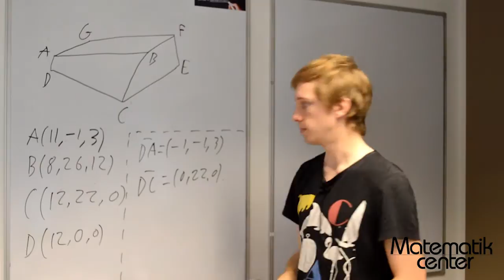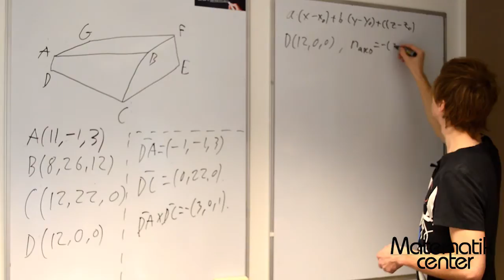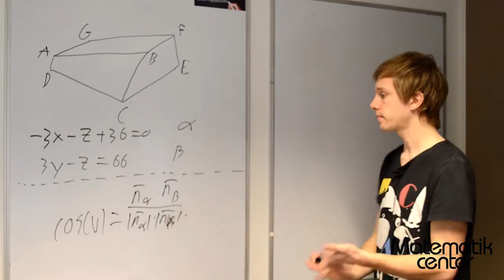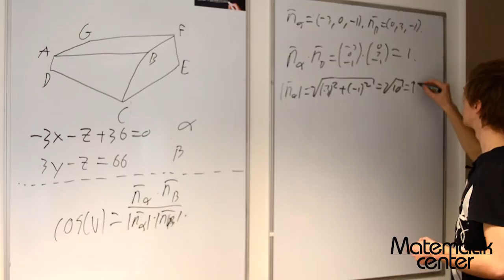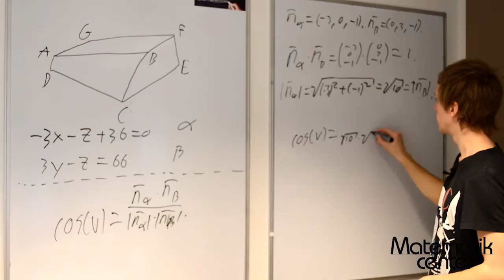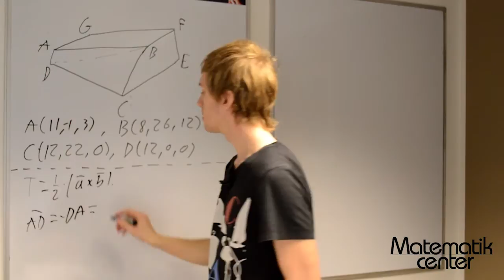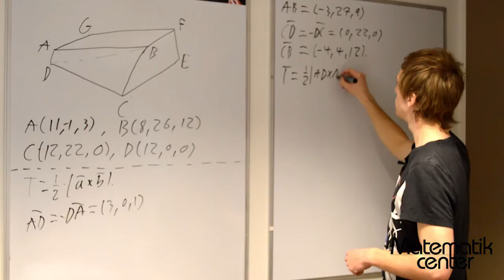Vektorer i 3D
Matematikeksamen: Morten løser opgave 11 fra STX Mat A eksamen 31. maj 2012.